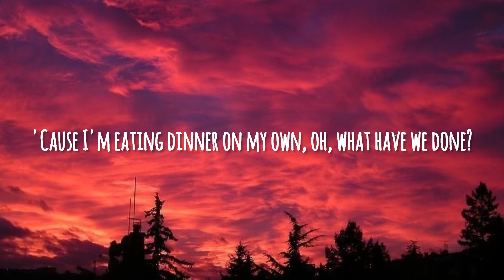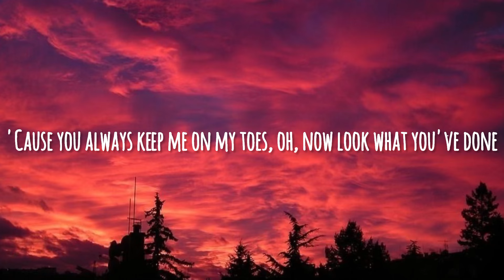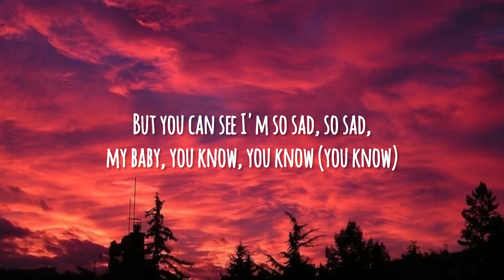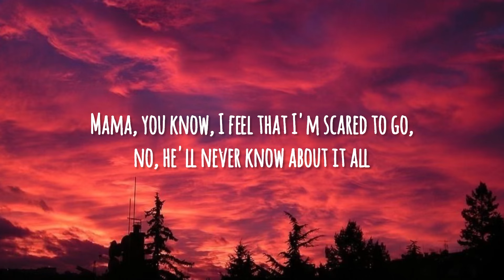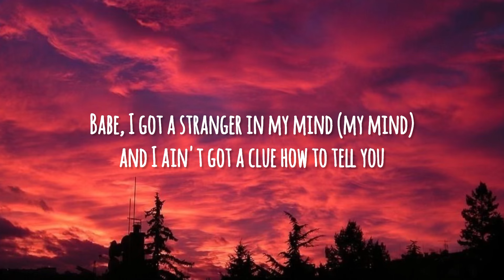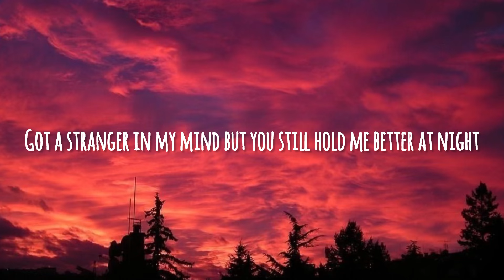Olivia Addams - Stranger (lyrics)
Artist: Olivia Addams
Song: Stranger
Album: —
Released: April 16, 2021
Genre: Pop, dance pop, slap house
Language: English

Babe, I got a stranger in my mind
And I ain't got a clue how to tell you
Got a stranger in my mind
But you still hold me better at night

Guess who left the TV on
Leave a message at the tone
'Cause I'm eating dinner on my own, oh

I'm crying, I'm crying, I'm crying so bad
My waterproof make-up is still intact
But you can see I'm so sad, so sad
My baby, you know, you know (you know)

Sticks and stones may brake my bones
I don't wanna leave my home
'Cause you always keep me on my toes, oh
Now look what you've done

Babe, I got stranger in my mind

Mama, you know
I feel that I'm scared to go
No, he'll never know about it all
I wonder who's the good cop, bad cop
Is it ever gonna stop? No, no (you know)

Babe, I got a stranger in my mind (my mind)